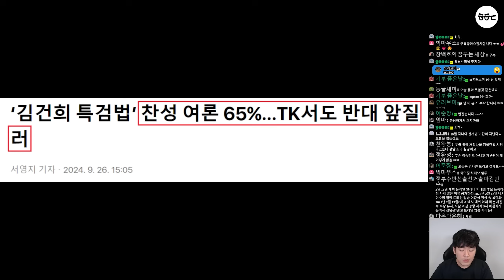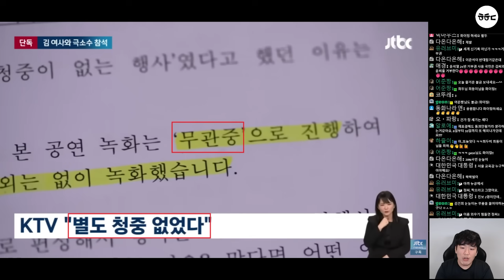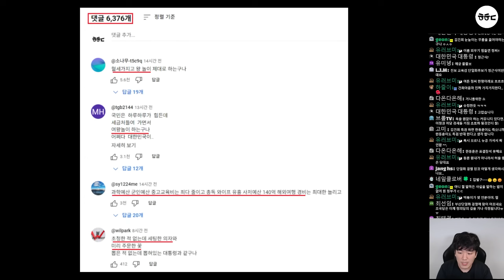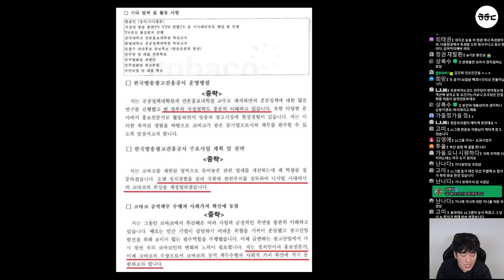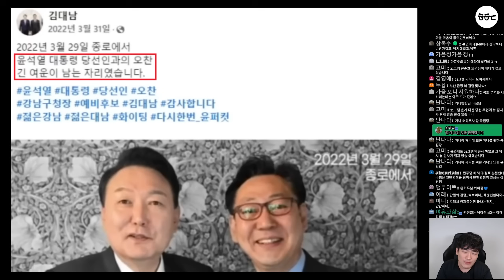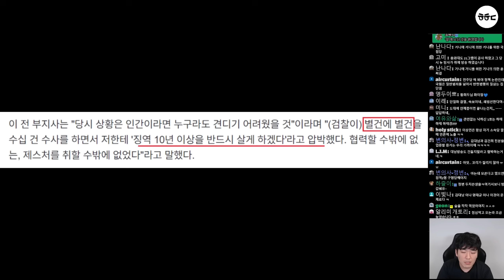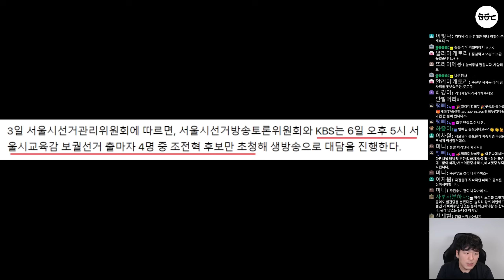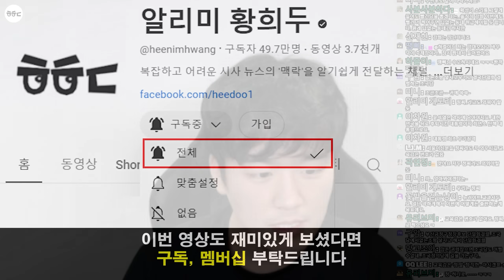난리난 김건희, 또 터졌다ㄷㄷ 특혜 논란에 KTV 거짓말 발각! (국민의힘 자멸, 특검 당론 부결 확정.. 윤석열 해명 잡은 김대남)